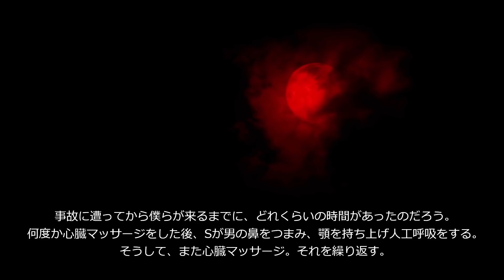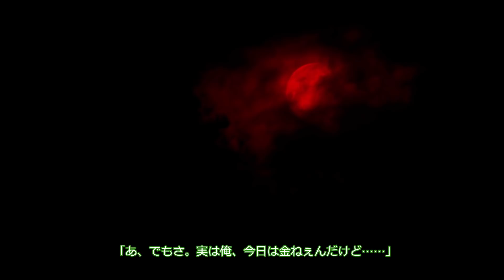【オカルト】言伝【僕KS】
481回目の投稿です。いつものオカルトツアー、かと思いきや...